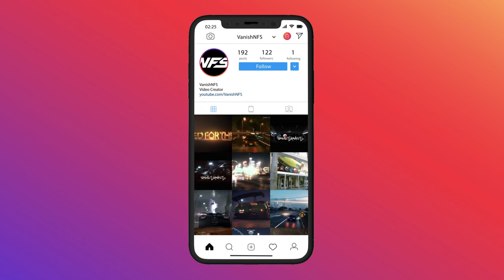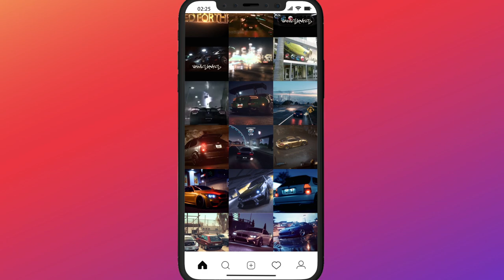Hard Stop / Night Race - Need for Speed™ Heatᴴᴰ